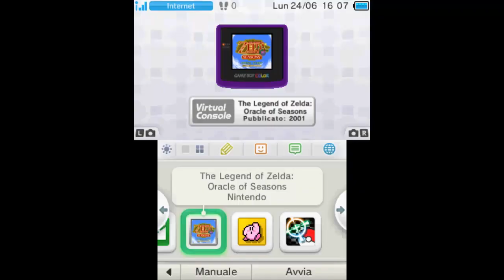Let's Play 3D Classics: Kirby's Adventure #0 - Introduzione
In questo videogioco Il nostro eroe, Kirby, dovrà affrontare i livelli dei 7 mondi che compongono il gioco per recuperare i frammenti della Rod Star, divisa da King DeDeDe. Ce la farà o uscirà sconfitto dall'impresa? A domani per il vero inizio!